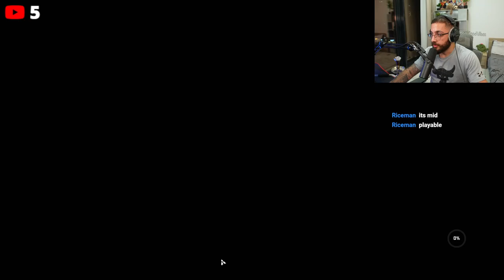This New COD Game Is WORSE Than i Thought